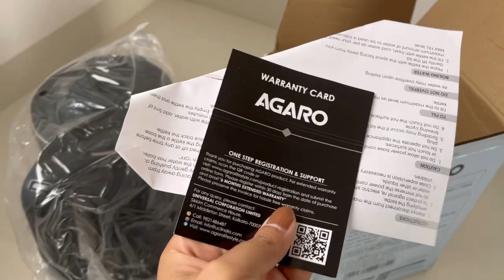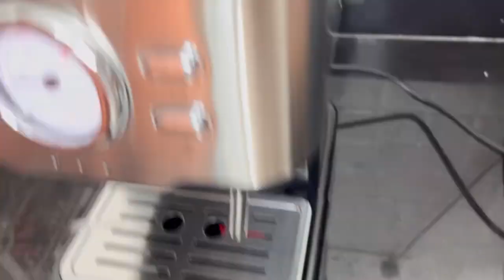Honest Review for Agaro Electric kettle and Coffee Maker | Participate in the Giveaway 🎁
Tags 🌸

Agaro
Agaro products
Agaro Electric Cattle
Agaro coffee maker
Agaro products are really good
Amazon
Amazon shopping
Honest Review
Electric Cattle review
Best electric cattle